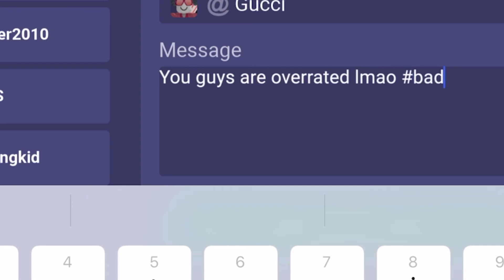Can you gift GUCCI a kit ? (Roblox Bedwars)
Original idea from voiddy